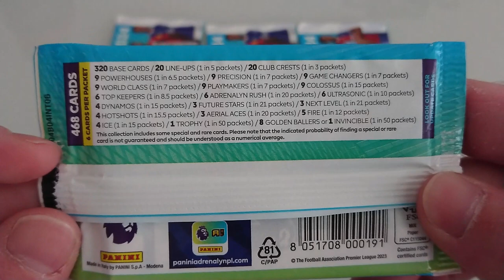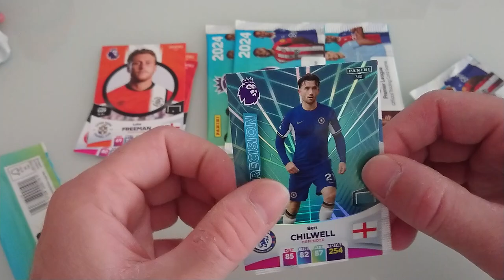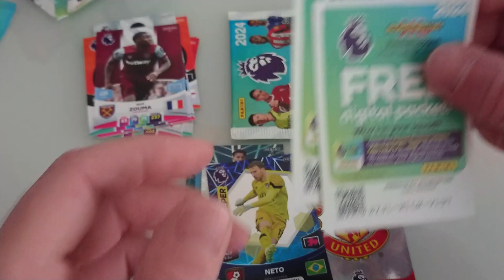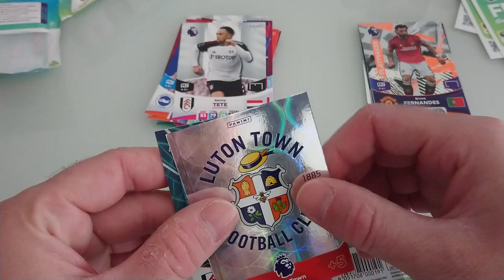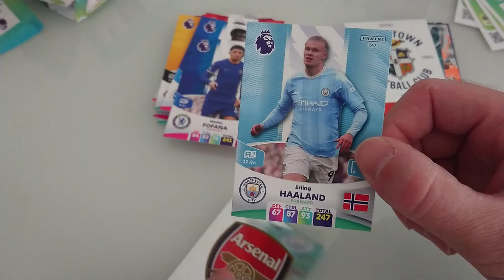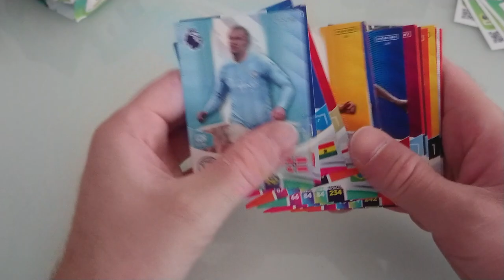NOWOŚĆ TYLKO W EMPIKU PREMIER LEAGUE 2024 PANINI - WOW! TRAFIAMY HAALANDA - KUBA CHCE WIĘCEJ